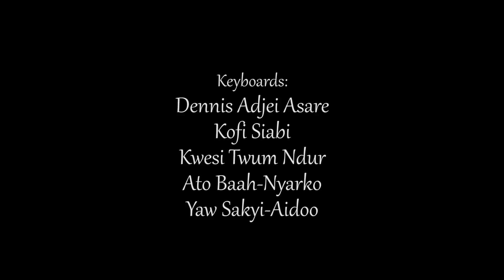The Lord Gave The Word, from Messiah - Gramophone Chorus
Psalm 68:11
The Lord gave the word: great was the company of those that published it.